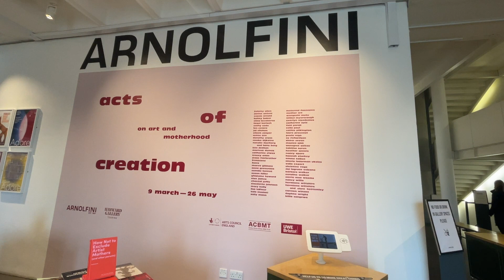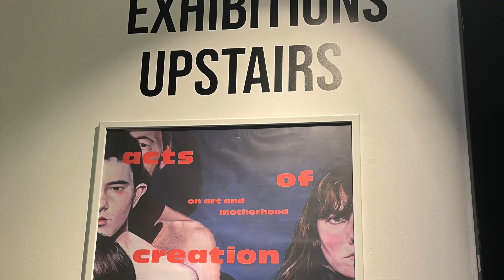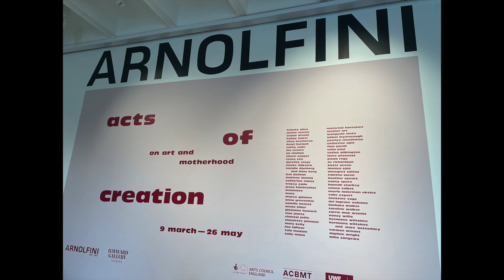'Acts of Creation' Exhibition at Arnolfini, Bristol - March 2024